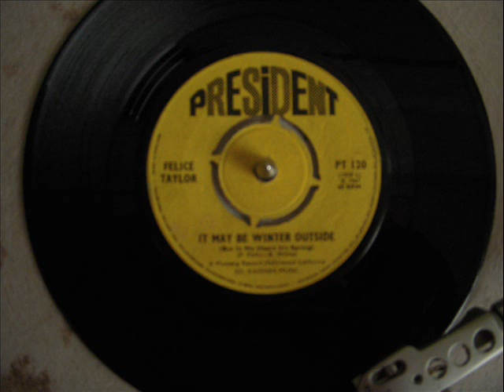FELICE TAYLOR - IT MAY BE WINTER OUTSIDE